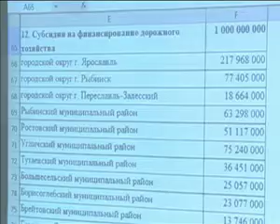Дорожная головоломка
Видео к статье "Нападение на таксиста в Ярославле"